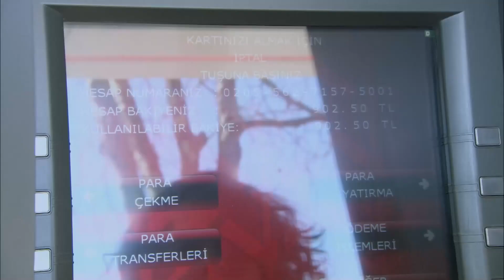Асие Потратила Свои Последние Деньги - Красная Косынка Турецкий Сериал 75 Серия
Красная Косынка Турецкий Сериал 75 Серия - Асие Потратила Свои Последние Деньги
Нам Конец, Сынок.